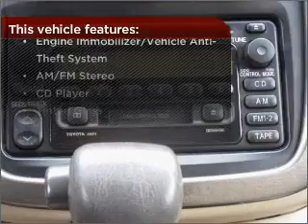2002 Toyota Highlander in Bethesda, MD